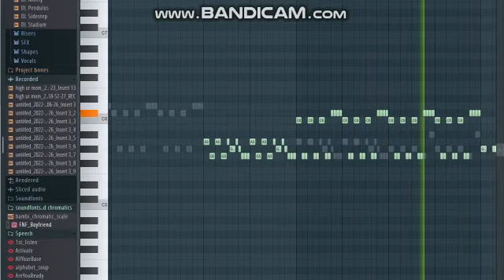FNF Interference Old Midi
vs mouse MIDI YEAAAAAAAAAAAAAAAAA